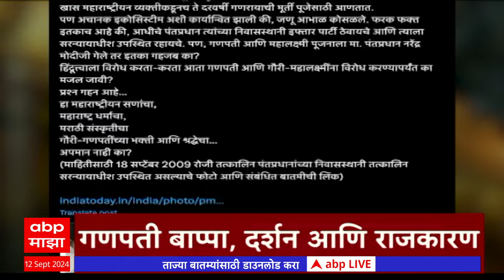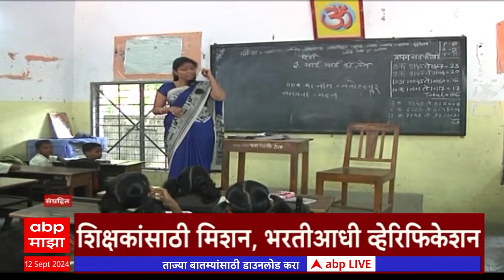सायंकाळी ६ च्या हेडलाईन्स- ABP Majha Marathi News Headlines 6 PM TOP Headlines 6 PM 12 Sept 2024